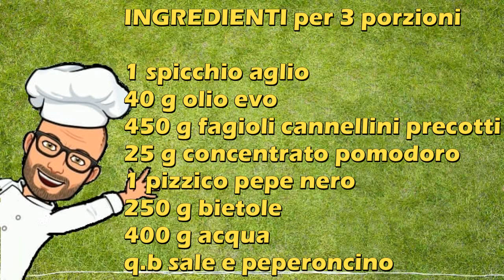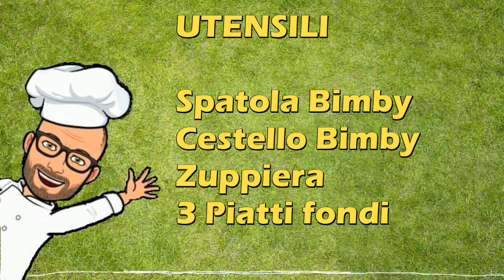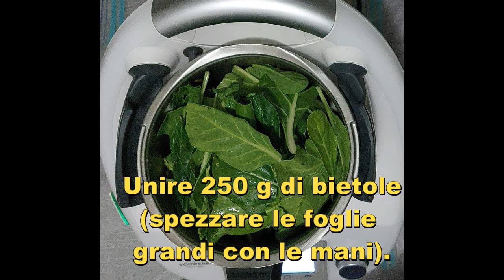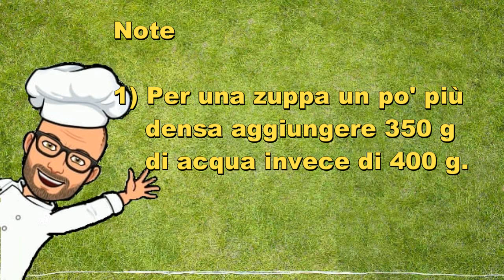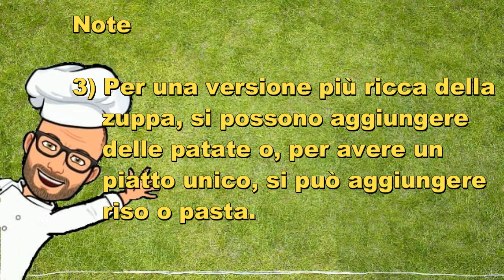Zuppa di bietole e fagioli cannellini Pic Bimby Tm6 Tm5 Tm31 Thermomix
La zuppa di bietole e fagioli cannellini è un piatto povero, con pochi ingredienti, ma davvero gustoso. E' perfetta da preparare nelle fredde sere autunnali e invernali.

Si può accompagnare con pane croccante fresco o tostato oppure la si può rendere più ricca aggiungendo delle patate o un po' di pasta o riso.

Nella ricetta che segue sono stati usati i fagioli cannellini precotti, ma si possono usare anche quelli secchi, naturalmente devono essere cotti in precedenza per poi poter proseguire con la ricetta.

La ricetta che vi propongo è una ricetta di Pic per Bimby Tm6 Tm5 Tm31 Thermomix.